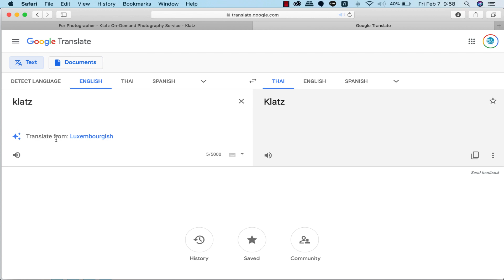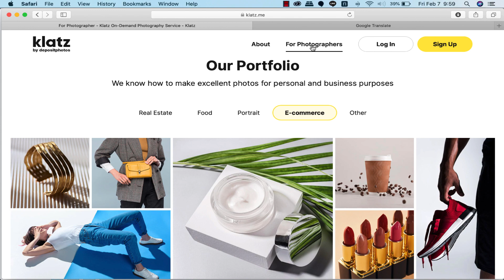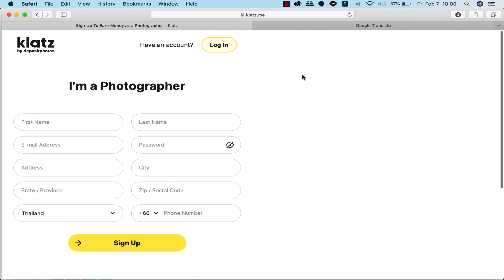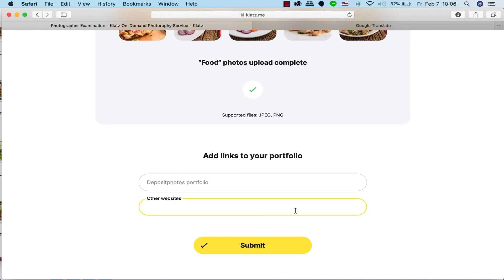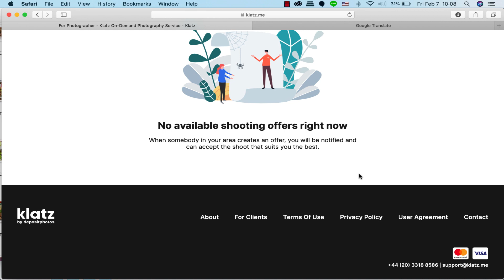ถ่ายภาพตามออเดอร์ ได้ที่ Klatz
สาย Active ก็มีนะครับ งานขายภาพทั่วโลก

สมัครขายภาพออนไลน์ ที่ Freepik

ถ่ายภาพและวีดีโอขาย MicroStock ด้วยมือถือ